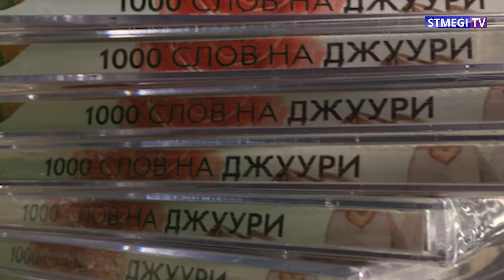Обзор новостей от 14.11.16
Темы программы:
1.
2.
3.